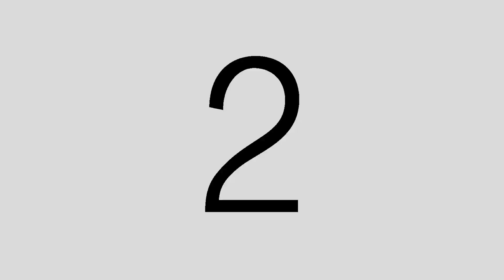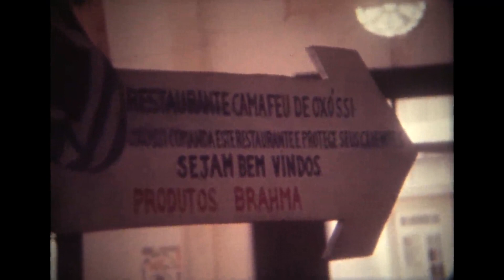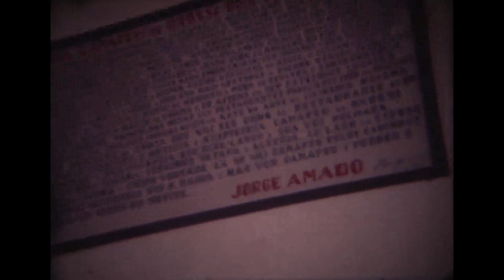JORGE AMADO E SALVADOR NOS ANOS 70